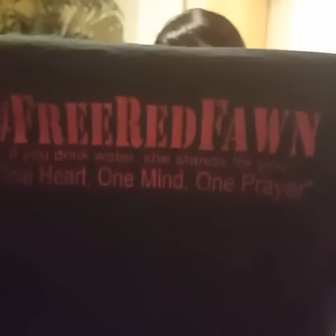Standing Rock - Red Fawn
Free Red Fawn
Standing Rock's political prisoner.
One Heart, One Mind, One Prayer